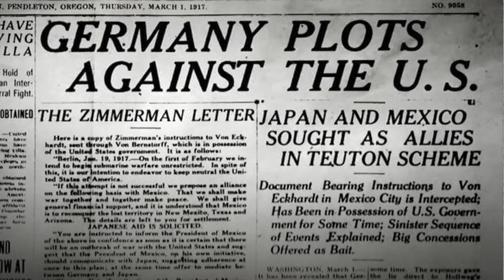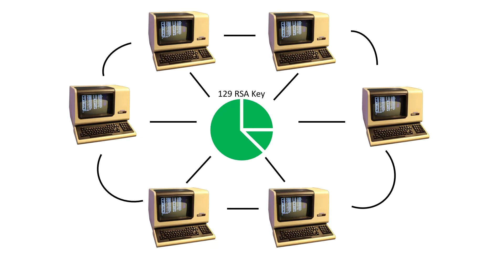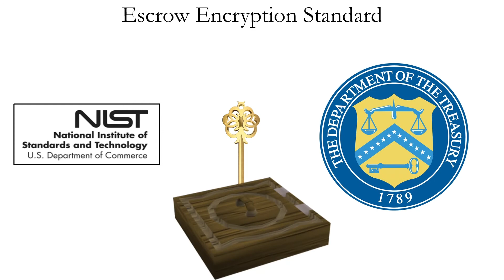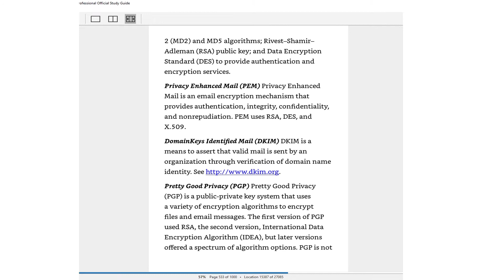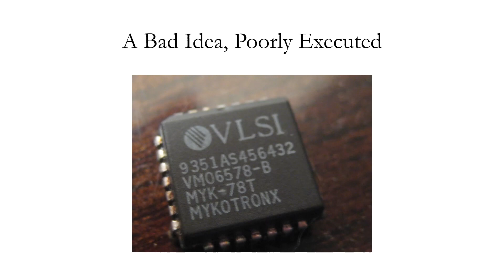Security History Clipper Chip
The Clipper Chip
Mississippi State University
BIS 6113
Maymester 2021
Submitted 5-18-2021